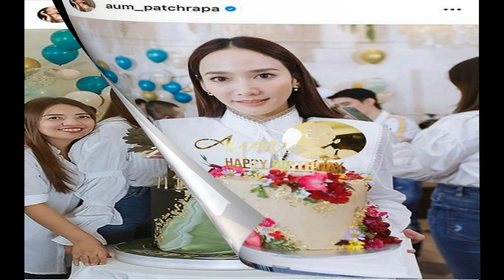อั้ม พัชราภา ฉลองวันเกิด อายุ42 คนรักล้นงาน ความรู้สึกอิ่ม ครบทุกรส